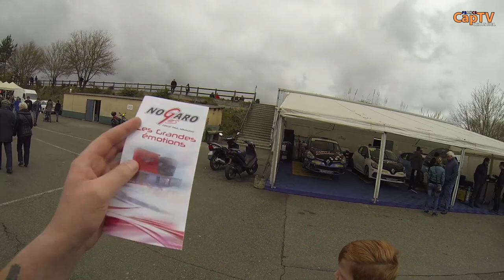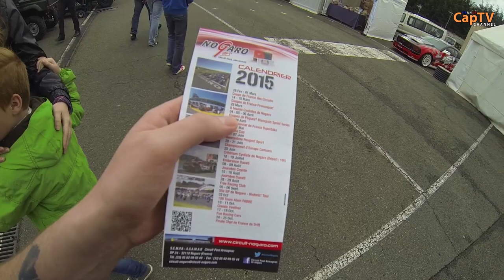В поисках Себастьена Лёба - (Sebastien Loeb) - CapTV Франция - #20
4, 5 и 6-го апреля 2015 года в NOGARO (Circuit Paul Armagnac Nogaro - Gers) проходили соревнования по автоспорту "Nogaro Coupes de Pâques" в различных категориях - Blancpain Sprint Series, GT4 European Series, Renault Clio Cup, Mitjet 2L, Twin'Cup, а так-же, в категории Supertourisme принимал участие легенда мирового ралли, многократный чемпион Себястьен Лёб (Sebastien Loeb), вот он то меня больше всех и интересовал. Главной целью моего прибывания на соревнованиях было, встретиться как можно ближе с Себом. Получилось ли у меня, смотрите в этой скромной трилогии :)